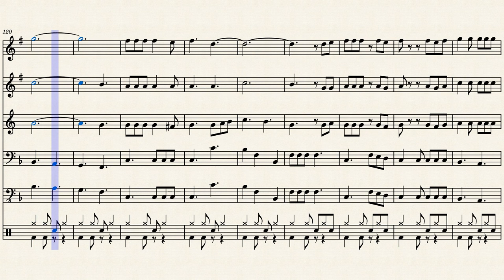I'm shipping up to bostonBQ by Dropkick Murphysarr. R.R.Cardo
The famous tune by the Dropkick Murphys for Brass Quintet, great for St. Patrick's Day or any pop concert. Erin go Brugh!